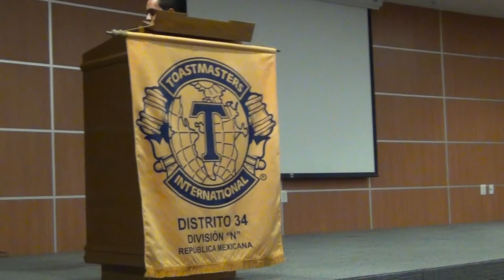About me (Talking) "Shyness and dreams" - Victor Toscano